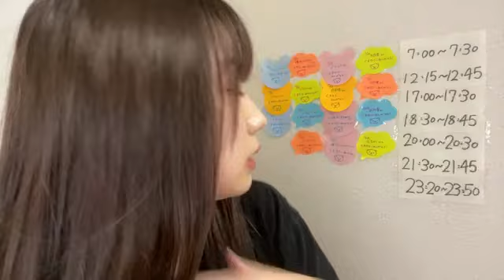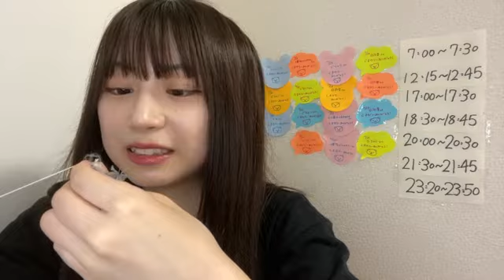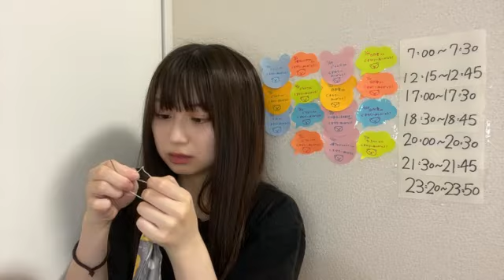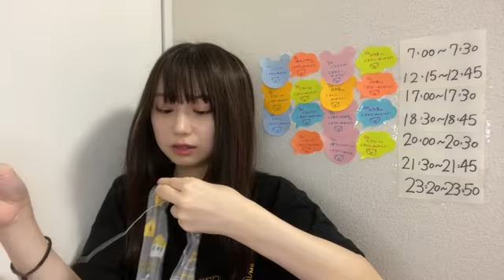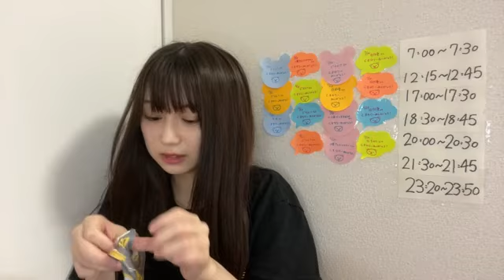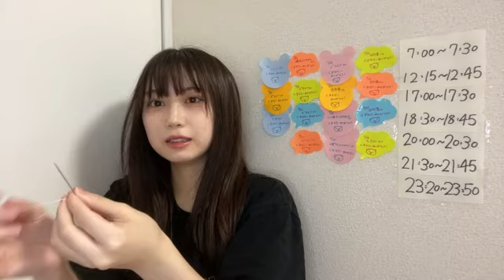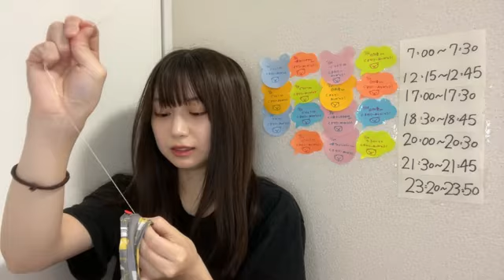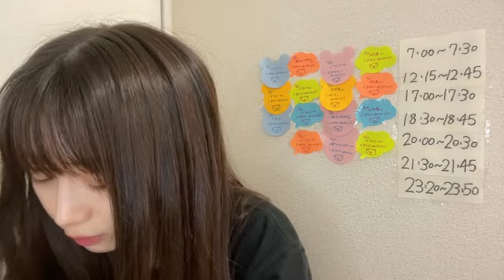48 Yamada Kyouka 2022年07月20日20時00分40秒 山田 杏華（AKB48 チーム８）